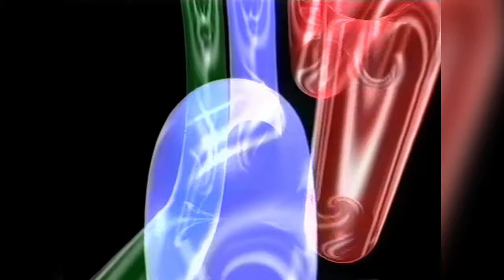[Mashup] RTP2 1988 + ARD 1984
Mistura do separador de 1988 da RTP2 com a sonoridade do separador de 1984 da ARD.

Arbeitsgemeinschaft der öffentlich-rechtlichen Rundfunkanstalten der Bundesrepublik Deutschland